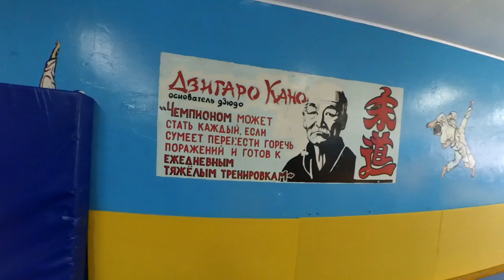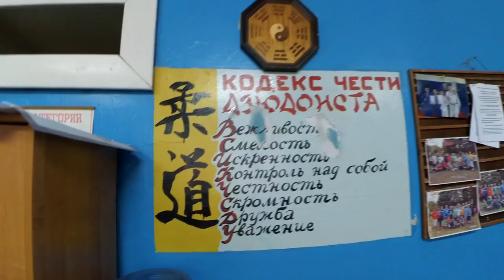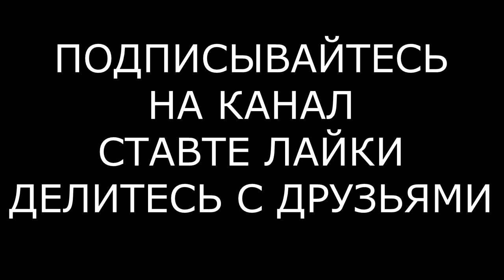ДЗЮДО.JUDO.БУДУЩИЕ ЧЕМПИОНЫ.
Vlog.Judo.
Тренировка дзюдо.
Юные будущие чемпионы.
Красноярск СДЮШОР ул. Павлова 54.
Правильное спортивное поколение.